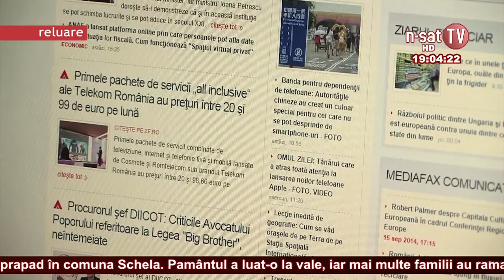Ordinea de zi 16 12 2014